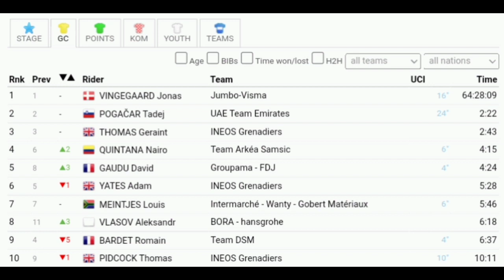Hugo Houle Wins | 2022 Tour de France | Stage 16 | Solo Attack 33km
Houle was quoted saying "When we were younger, we always watched the Tour together. It is therefore my dream and ultimate goal to win a stage. My brother never got the chance to see me as a cyclist. That's why I really want to win a stage before I stop. I never win so this is of course the best victory of my career. When I attacked, I really wanted to smooth the way for Woods (team mate). But he left some space and I went full on. In the end I suffered a lot, but I knew that with half a minute at the top I might could hold out. It was a lot of hard work, but I never gave up. In the technical zone I could extend my lead a bit and I knew that despite emerging cramps I would succeed. I wanted so badly to win here for my brother who died in an accident in 2012. This is really for him. I worked very hard for this for 10 to 12 years and now it has happened. I I'm so very happy."

Houle a été cité disant "Quand nous étions plus jeunes, nous regardions toujours le Tour ensemble. C'est donc mon rêve et mon objectif ultime de gagner une étape. Mon frère n'a jamais eu la chance de me voir en tant que cycliste. C'est pourquoi je veux vraiment gagner une étape avant de m'arrêter. Je ne gagne jamais donc c'est bien sûr la plus belle victoire de ma carrière. Quand j'ai attaqué, je voulais vraiment aplanir le chemin pour Woods (coéquipier). Mais il a laissé de la place et j'ai foncé à fond. Au final, j'ai beaucoup souffert, mais je savais qu'avec une demi-minute au sommet, je pourrais tenir le coup. C'était beaucoup de travail, mais je n'ai jamais baissé les bras. Dans la zone technique, j'ai pu creuser un peu mon avance. et je savais que malgré des crampes naissantes j'y arriverais. Je voulais tellement gagner ici pour mon frère qui est mort dans un accident en 2012. C'est vraiment pour lui. J'ai travaillé très dur pour ça pendant 10 à 12 ans et maintenant ça a s'est passé. Je suis tellement heureux.

Classification

1 Hugo Houle IPT 4:23:47
2  Valentin Madouas GFC +1:10
3  Michael Woods IPT +1:10
4  Matteo Jorgenson MOV +1:12
5  Michael Storer GFC +1:25
6  Aleksandr Vlasov BOH +1:40
7  Dylan Teuns TBV +1:40
8  Simon Geschke COF +2:11
9  Mathieu Burgaudeau TEN +5:04
10  Damiano Caruso TBV +5:04
General Classification

1  Jonas Vingegaard    TJV 64:28:09
2  Tadej Pogacar UAD +2:22
3  Geraint Thomas IGD +2:43
4  Nairo Quintana ARK +4:15
5  David Gaudu GFC +4:24
6  Adam Yates IGD +5:28
7  Louis Meintjes IWG +5:46
8  Aleksandr Vlasov BOH +6:18
9  Romain Bardet DSM +6:37
10  Tom Pidcock IGD +10:11
Abandoned

DNS
 CHEREL Mikaël AG2R Citroën Team    -
DNS
 PARET-PEINTRE Aurélien AG2R Citroën Team    -
DNS
 WALSCHEID Max Cofidis    -
DNS
 KÄMNA Lennard BORA - hansgrohe    -
DNS
 FUGLSANG Jakob Israel - Premier Tech    -

Music
1.
2. Splice app (GoPro)
3. Bloomer
4. Swallow
Upcoming events
Tread Worn Journeys 體育頻道
فقي قناة الرحلات البالية الرياضية
ट्रेड वॉर्न जर्नी स्पोर्ट्स चैनल
Banda de rodadura gastada Journeys Sports Channel
Tread Worn Journeys Chaîne sportive
ট্রেড ওয়ার্ন জার্নিস্ স্পোর্টস চ্যানেল
Спортивный канал Tread Worn Journeys